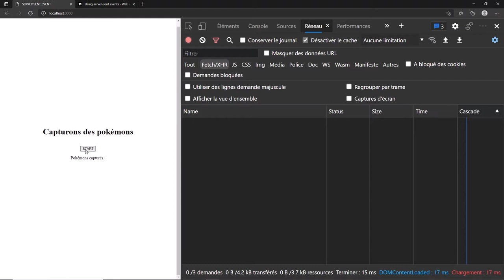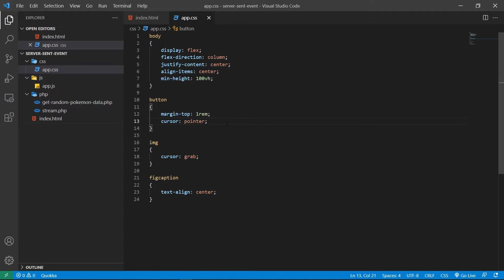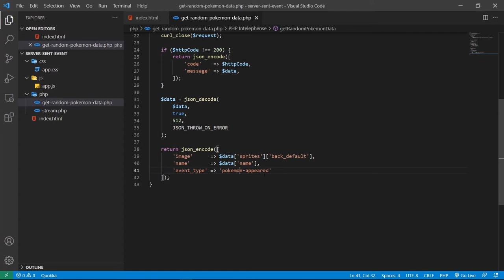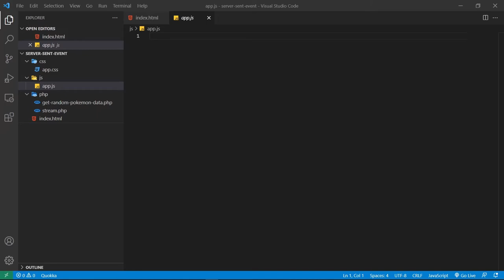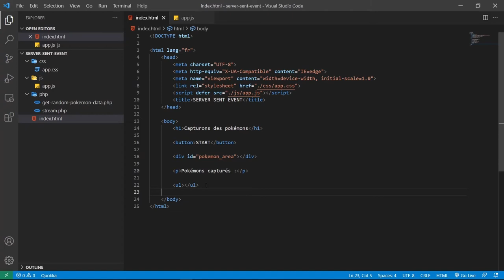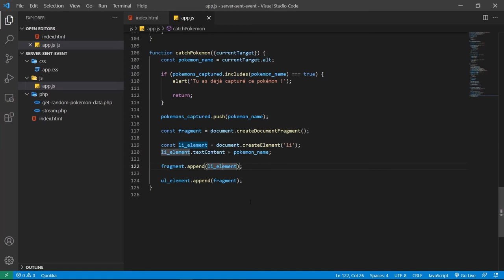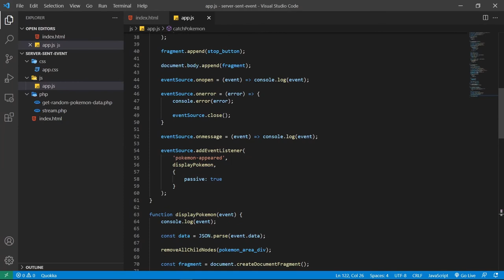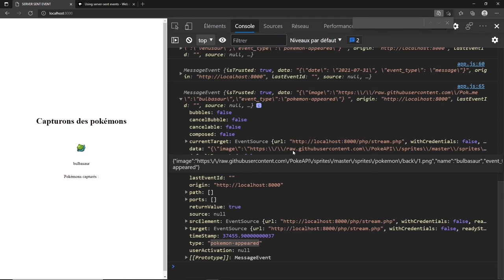Server Sent Events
Ici j'te parle des Server Sent Events (ou SSE) dans un cas très basique : capturer des pokémons.